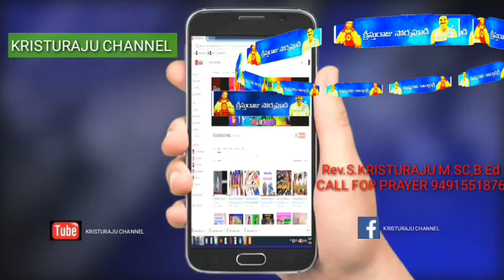24-2-2022" పాపము గల అంగమును తొలగించుకో/Rev.S.KRISTURAJU Garu/TV ప్రసంగీకులు